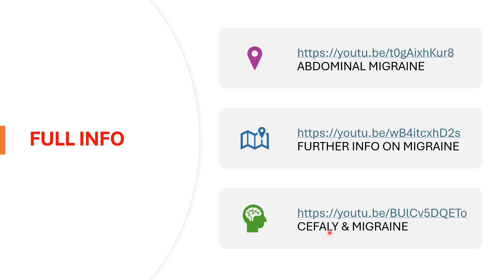MIGRAINE INTRO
ALL YOU NEED TO KNOW ABOUT MIGRAINE.

ENJOY LISTENING!